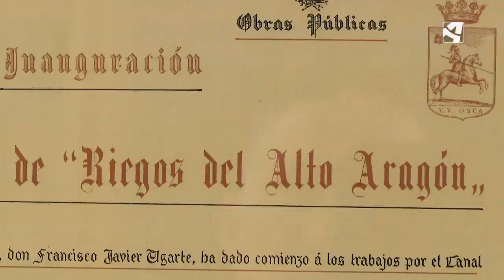La sociedad del embalse (Objetivo)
En sus aguas se puede navegar, sus orillas esconden un rico ecosistema, de su presa sale el agua que riega los Monegros. El embalse de la Sotonera, uno de los más grandes de Aragón, tiene presente, pero también pasado.